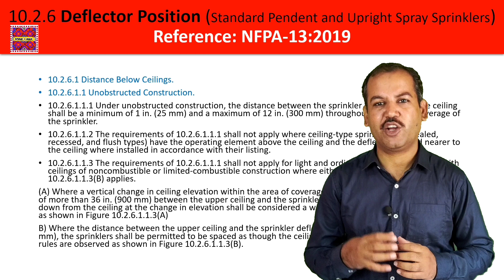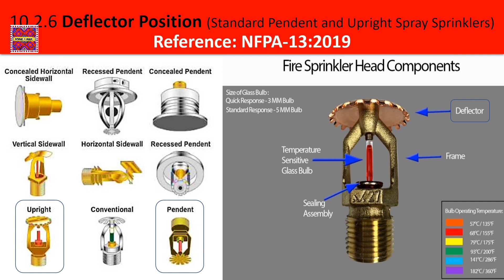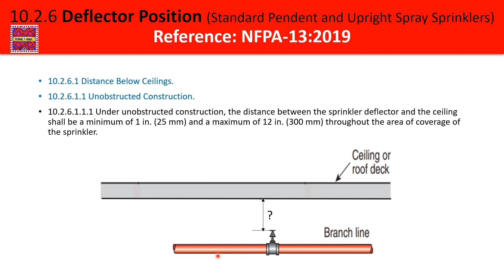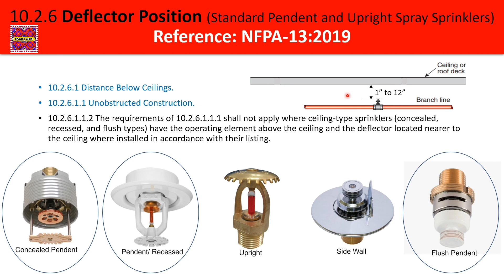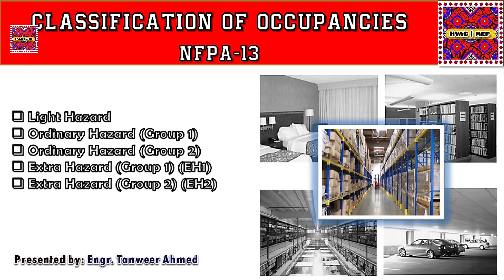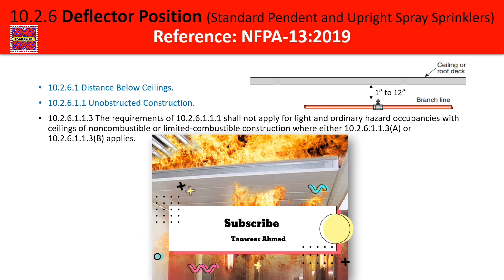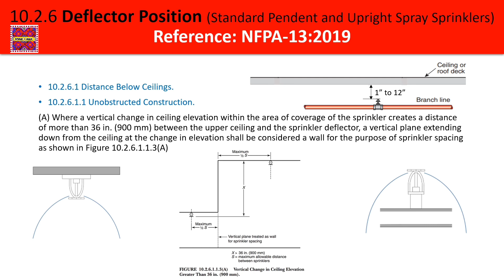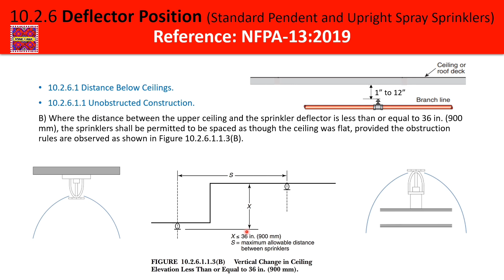Sprinkler Deflector Position NFPA 13 Unobstructed ceiling in Urdu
This is a fire fighting tutorial video regarding "Sprinkler Deflector Position NFPA 13 Unobstructed ceiling Construction and Distance below the ceiling for Standard pendent and upright spray sprinklers". This is an important video for Firefighting or MEP technical staff or beginners. Here sharing my experience and knowledge that will be helpful to learn & grow for Junior Engineers & Technical staff. If you found anything which is inappropriate then convey it in the comments for my information and rectification in the future.

Tanweer Ahmed firefighting more videos for your watching:
1. NFPA-14 Pipe Schedule Method for Standpipe
2. NFPA-14 Flow Rate Requirements for Standpipe & Hose System
3. NFPA-14 Pressure Design Requirements of Standpipe & Hose System
12. Testing of Fire Hose Reel System
13. Where PRV is required as per Pressure in Firefighting System?
14. Combined Firefighting System Water Demand
15. Types of fire sprinkler systems fire suppression systems